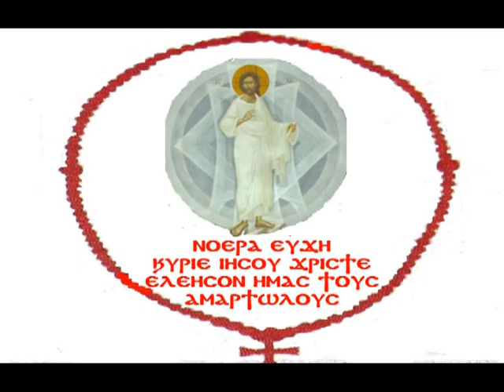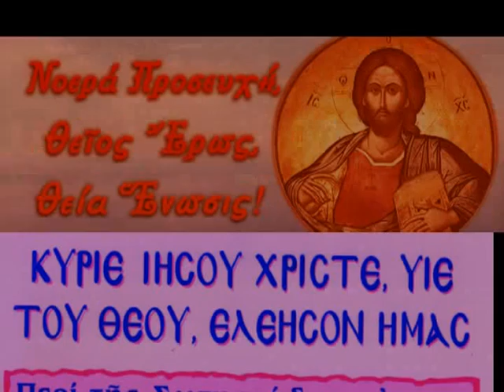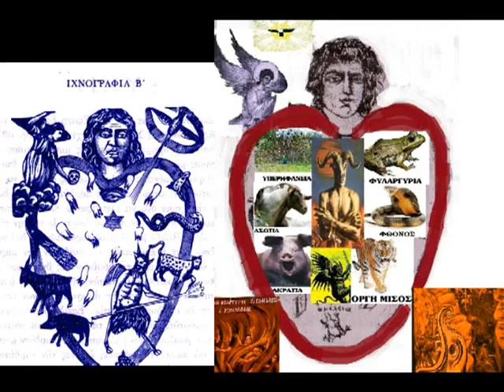ΝΗΠΤΙΚΗ ΘΕΩΡΕΙΑ 19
ΝΙΕΡΑ ΕΥΧΗ